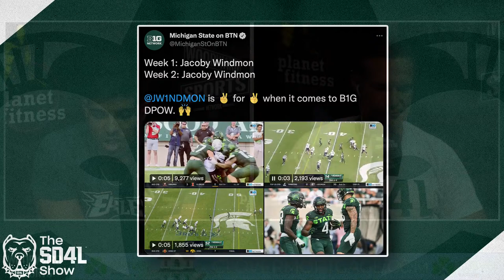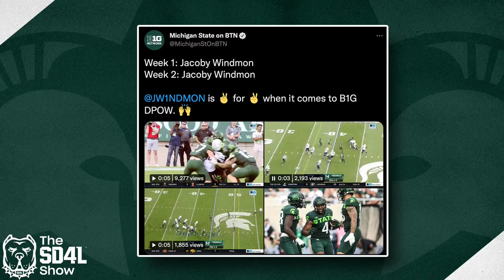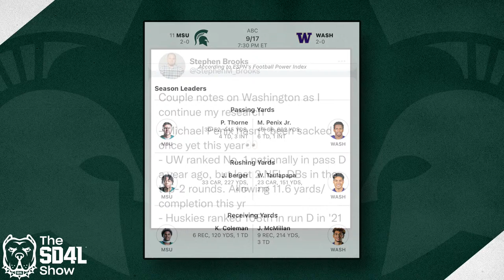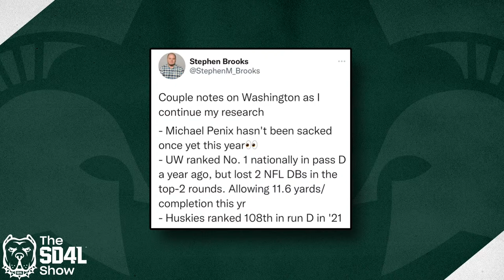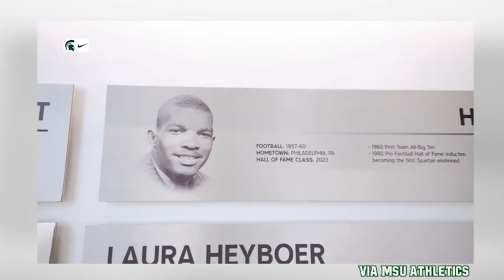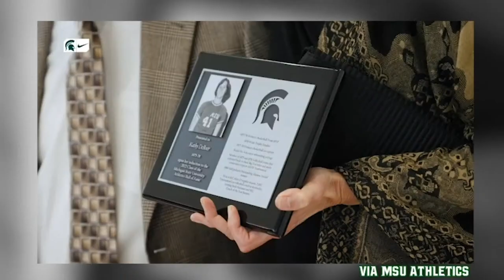The SD4L Show | Wednesday, September 14th, 2022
Jarek Broussard and Jalen Berger join the show as the Spartan Dawgs of the Week! Justin and Brian breakdown the MSU vs Washington matchup as well.